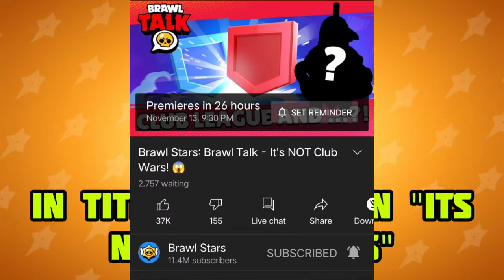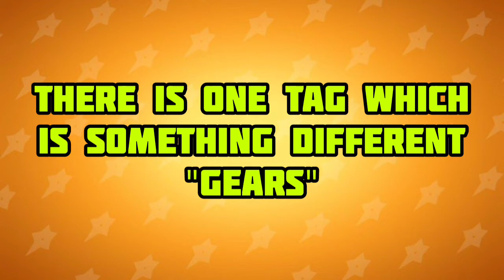Brawl Talk Tomorow !!! | What Are Gears? | When Will Update Drop?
━ဗ━ဗ━ဗ━ဗ━ဗ━ဗ━ဗ━ဗ━ဗ━ဗ━ဗ━ဗ━

━ဗ━ဗ━ဗ━ဗ━ဗ━ဗ━ဗ━ဗ━ဗ━ဗ━ဗ━ဗ━

━ဗ━ဗ━ဗ━ဗ━ဗ━ဗ━ဗ━ဗ━ဗ━ဗ━ဗ━ဗ━

Ignore these